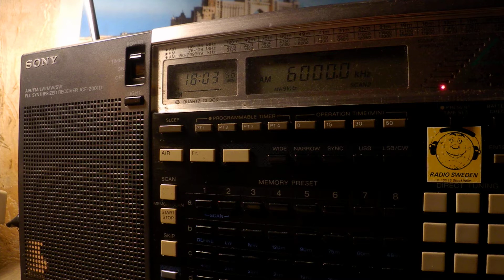16 09 2019 GTRK Adygeya, Adygeyan Radio in Adygean, Arabic, Turkish to CeAs 1800 on 6000 Armavir